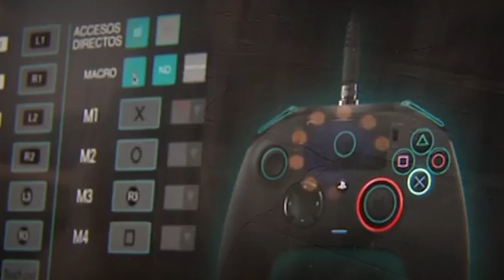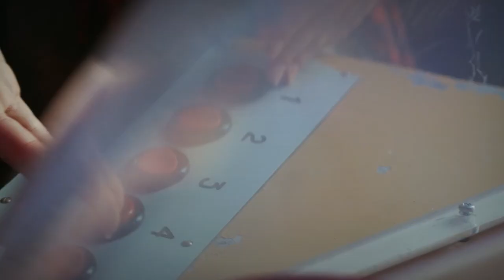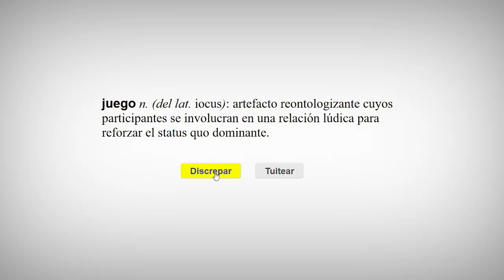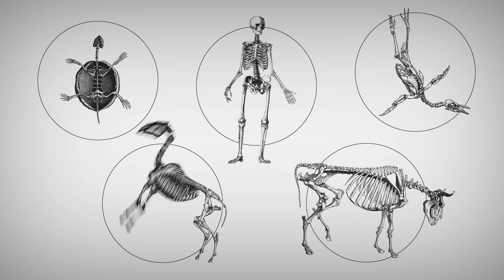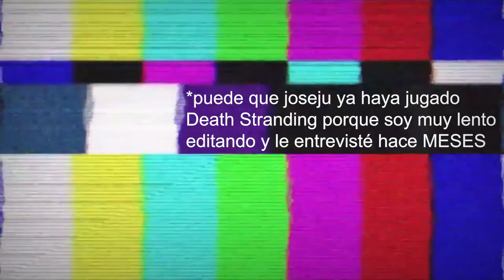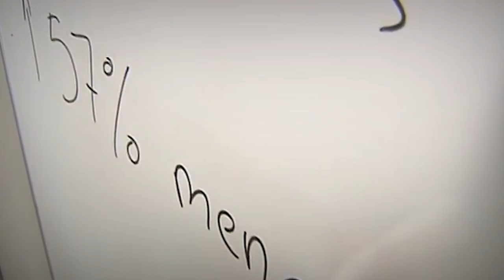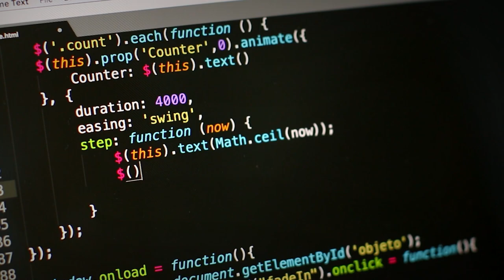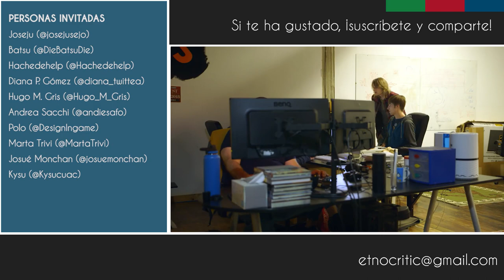El videojuego como realidad social | código lúdico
La espera ha sido larga pero al final ha salido una especie de video-reportaje a 11 voces en el que varias personas relacionadas con el videojuego analizamos sus implicaciones sociales.